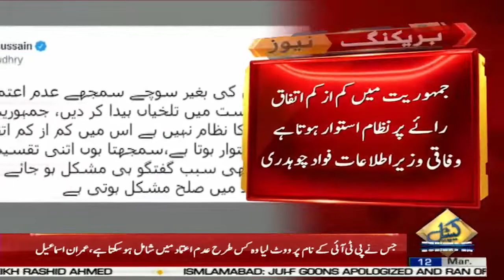Fawad CH ka Opposition Ko Anokha Mashwara | Capital TV